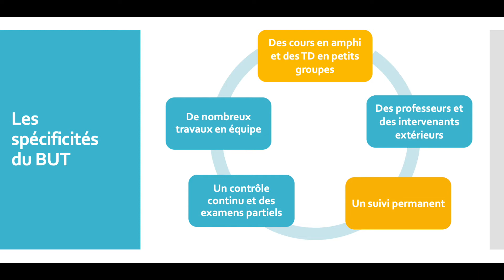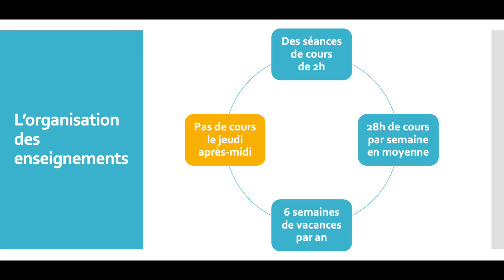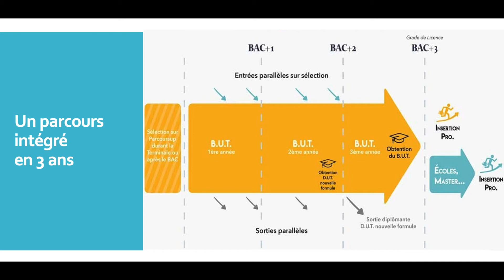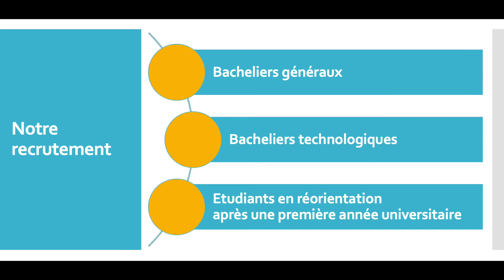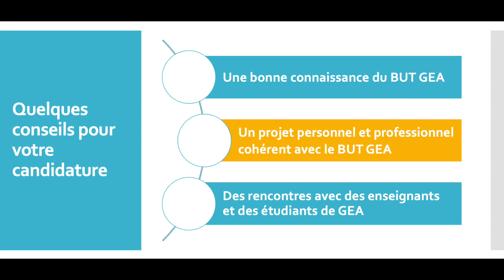Le BUT Gestion des entreprises et des administrations (GEA) de l'IUT de Bordeaux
Présentation du BUT Gestion des administration et des entreprises de 'l'IUT de Bordeaux.